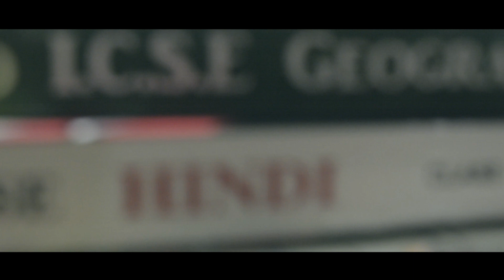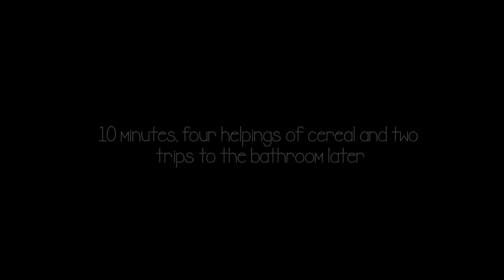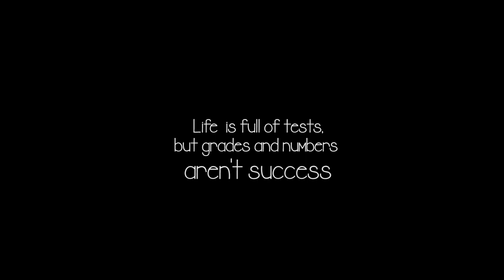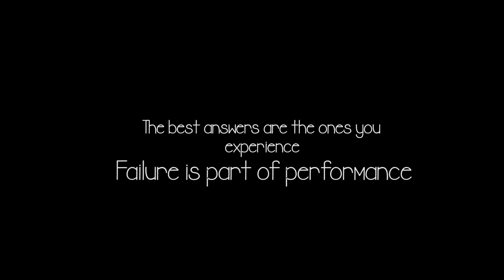Jawab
This film goes out to all the students who experience the annual promethean task of writing exams. The whole industry operates on atmosphere of fear depriving children from having fun.
Education should be looked upon as an experience  rather than a system. The tracks used in the film have copyrighted laws respective to their owners.